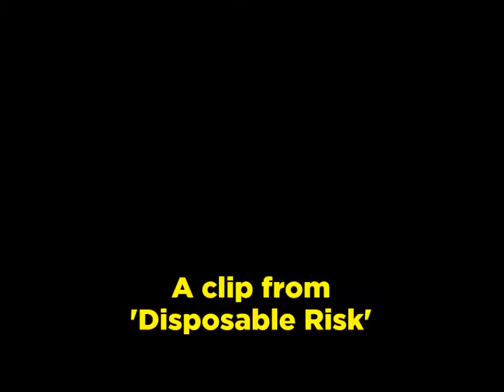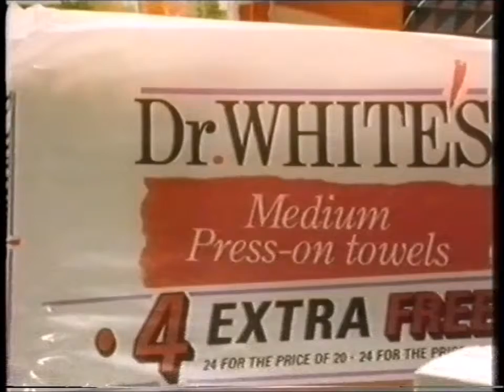Disposable Risk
or buy or rent and watch now
Dioxin poison risks in wood pulp products.

Consumer goods made of bleached wood pulp, such as tea bags, toilet paper, babies' nappies, and tampons have been found to contain the deadly poison dioxin. The 'World In Action' programme looks at the growing awareness of this problem in other countries, and examines common household products for dioxin contamination. Britain compares badly with other countries in dealing with this problem.

This film is of historical interest and reflects the cultural attitudes of the country in which it was made, medical procedures and language of the time it was made. But the issues raised are timeless.